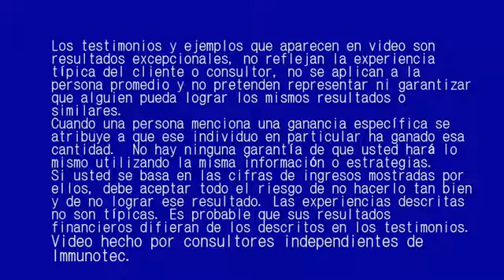Testimonios Diamantes Immunotec 2017